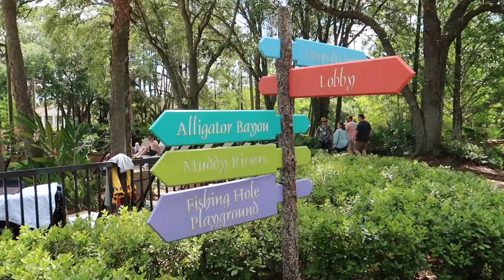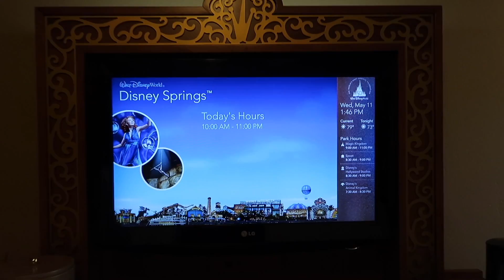Free Samples and Four Dogs